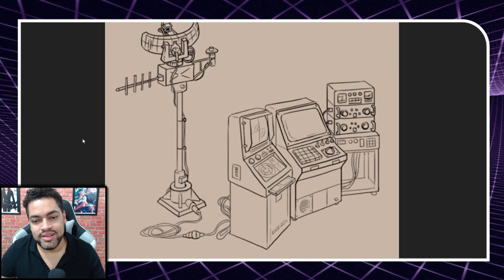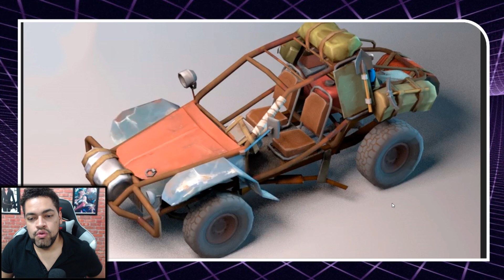NOVA Área Multiplayer Chegando no Setor 7 - Last Day On Earth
A Meu canal de LIVES na StreamCraft:
ID: 11112013